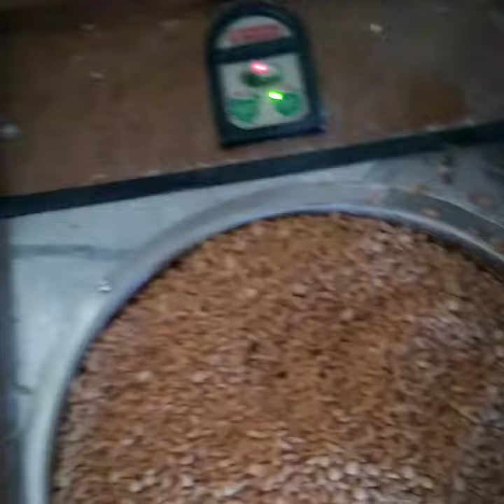गहू+सोयाबीन+मेथीदाणे /गव्हाचे पीठ /गेहु का आटा/wheat flour